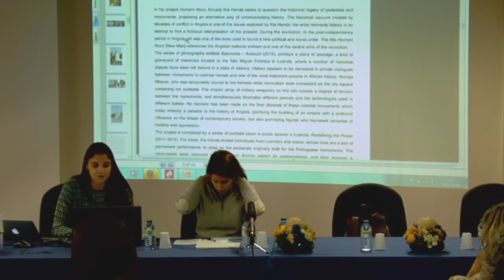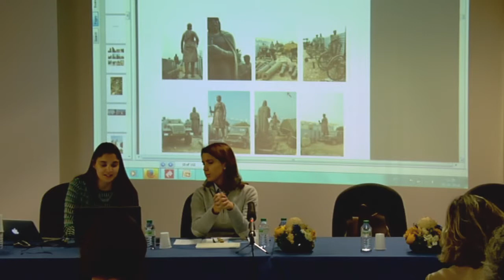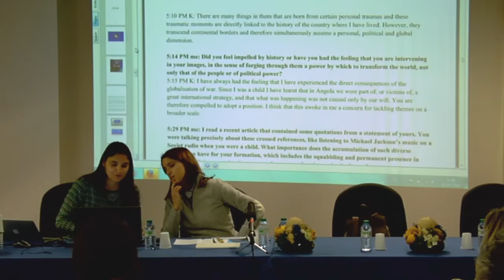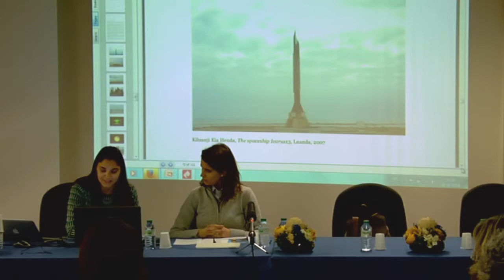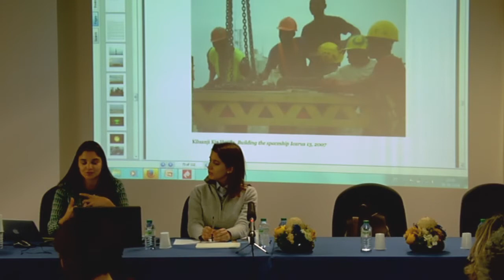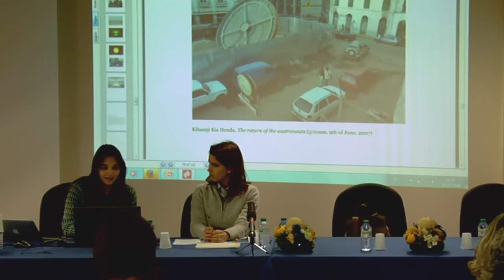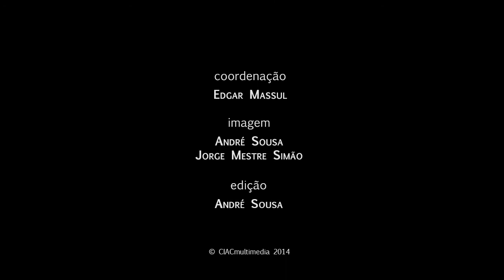VII Jornadas do CIAC | Michelle Sales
VII Jornadas do CIAC | Fronteiras estéticas: representações da lusofonia nos processos artísticos | Michelle Sales

Michelle Sales é Bacharel em Comunicação (UFC, 2003), Mestre em Comunicação Social (PUC/RJ, 2006) Doutora em Estudos de Literatura (PUC/RJ,2012). Pesquisador visitante da Universidade de Coimbra ao longo de 2008, no âmbito do Estágio de Doutouramento CAPES/PDEE. Pesquisador colaborador do grupo "Correntes artísticas e movimentos intelectuais" do Centro de Estudos Interdisciplinares do século XX (CeisXX), da Universidade de Coimbra. Professor Adjunto da Escola de Belas Artes da UFRJ.